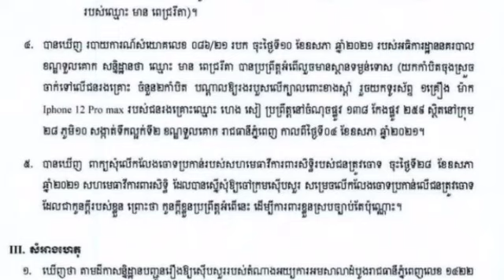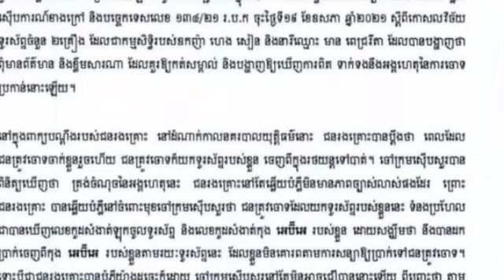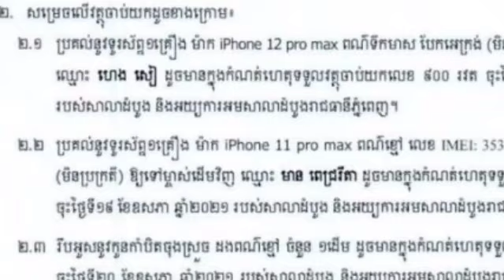ការពិត និងយុត្តិធម៌ត្រូវបានរកឃើញបណ្តើរៗហើយ, ទីបំផុតកញ្ញា មាន ពេជ្ររីតា ត្រូវបានតុលាការសម្រេចលើកលែងចោ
ការពិត និងយុត្តិធម៌ត្រូវបានរកឃើញបណ្តើរៗហើយ, ទីបំផុតកញ្ញា មាន ពេជ្ររីតា ត្រូវបានតុលាការសម្រេចលើកលែងចោទប្រកាន់ Truth and justice are gradually being discovered, Miss Mean Pich Rita has finally been acquitted.